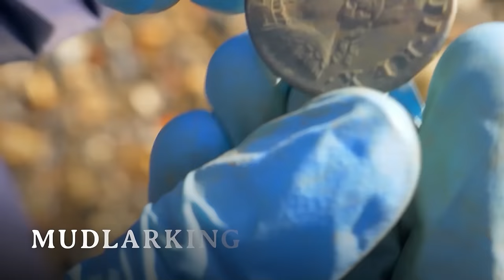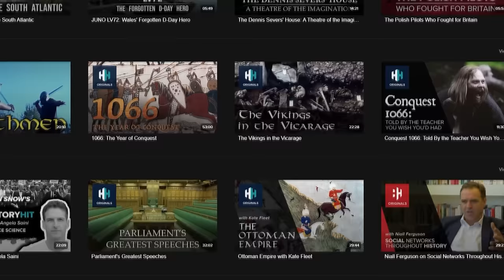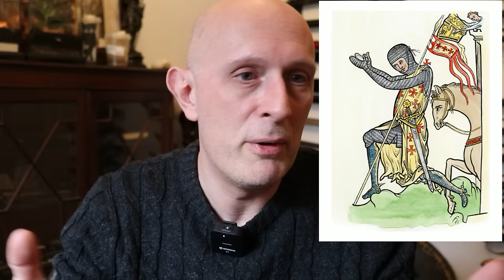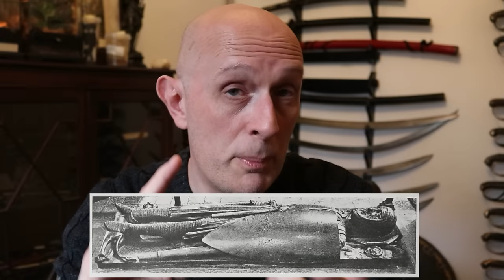KNIGHTS TEMPLAR: What Weapons and Armor did they use?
The Knights Templar are probably the most famous knightly order, made even more famous by their sudden destruction and associated legends around their wealth and the possibilities of hidden treasures. In recent times, the Knights Templar have been associated with all sorts of myths, legends and conspiracy theories!